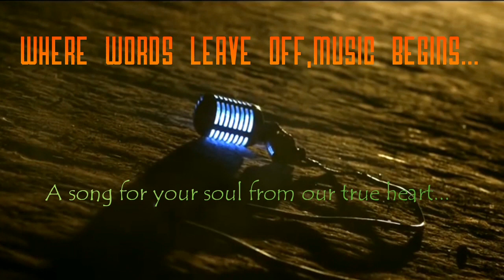'A' Mashup Promo-EXPECT THE UNEXPECTED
Hi everyone,
        We gladly present to you a preview of our first stepping stone in our musical journey.Our maiden mashup album releasing on JANUARY 1 2k19.Hope you enjoy it and do support us for our future musical projects.Yazh is a tamil music channel

An EBIN Musical with
Keys:-Amritbalaji
Guitar:-Joshua Stephen
Vocals:-Mervyn Enoch,Abishek,Gayathri Balasubramanian

Arranged by:-Aswathamansivan
Recorded at PANJARAKSHA Media

We expect your comments for our betterment